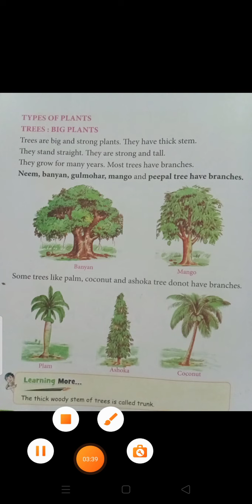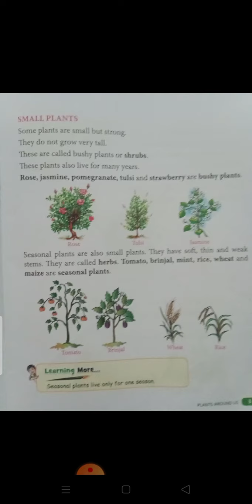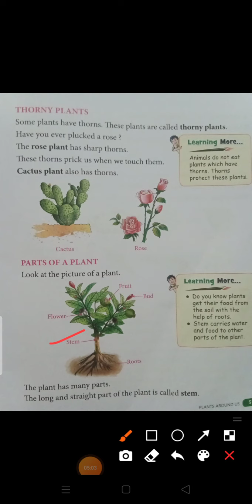Class 1 Subject Science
Lesson 1 types of plants (
Revision)